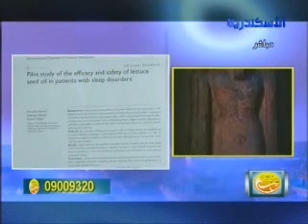علاج جديد للأرق و آخر للشرخ الشرجى من الطب الفرعونى Evidence Based Pharaonic Medicine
لقاء تلفزيونى مع الدكتور مصطفى ياقوت حول أبحاث تحقيق التراث الطبى الفرعونى
حول بحث علاج الأرق و القلق النفسى من زيت الخس المصرى و أبحاث أخرى أجراها عن علاج الشرخ الشرجى و البواسير